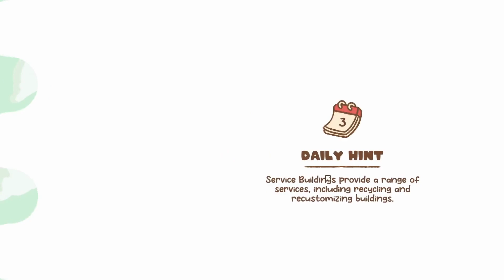Minami Lane - Walkthrough Part 4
About Jess:
I'm all about variety!  I love games, cards, toys, and other collectibles!